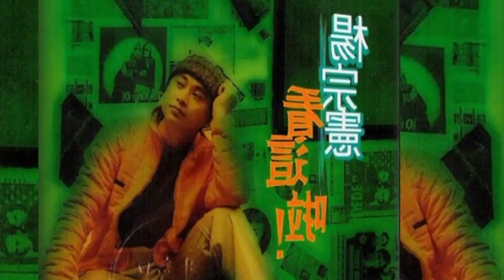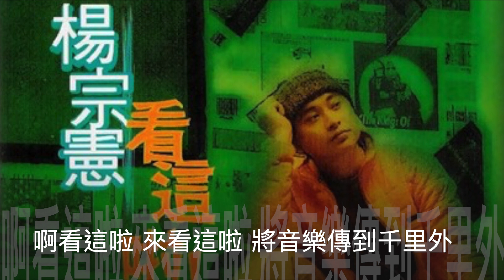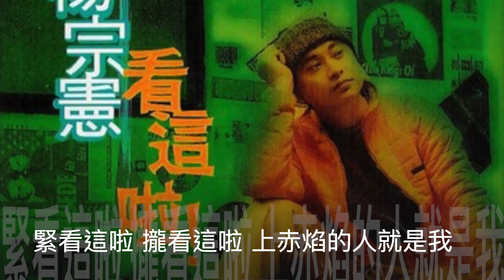楊宗憲 看這啦 官方完整Official 字幕版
楊宗憲

看這啦

作詞：武雄
作曲：徐嘉良
編曲：王繼康
演唱：曾治倫/高瑞屏/翁立友/陳雅珍/傅欽俊/王秀琪

不通溜　緊趁今夜　音樂有夠熱
用歌聲　來拼地盤　咱的青春無死炸
有人愛情歌最時行　無人看唸歌上機車
免歹勢　啊免臭彈　看誰人講話卡大聲
啊看這啦　來看這啦　將音樂傳到千里外
緊看這啦　攏看這啦　有笑容的人是老大
啊看這啦　來看這啦　啊無論時代霧沙沙
緊看這啦　攏看這啦　今夜正是咱的天下緊
看這啦　攏看這啦　上赤焰的人就是我